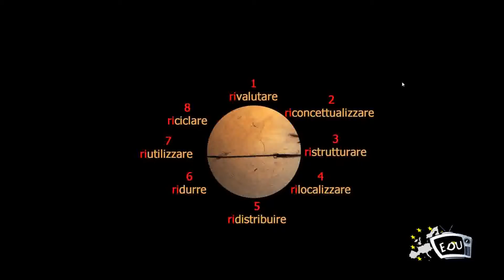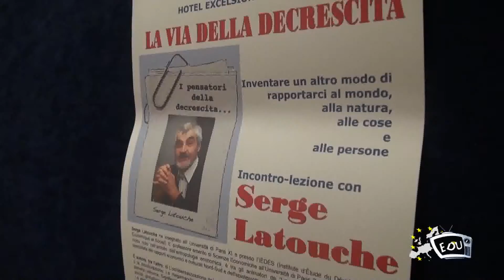Protezionismo e inflazione per uscire dalla crisi?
Educational Web Tv
Trasmissione del 10 febbraio 2012